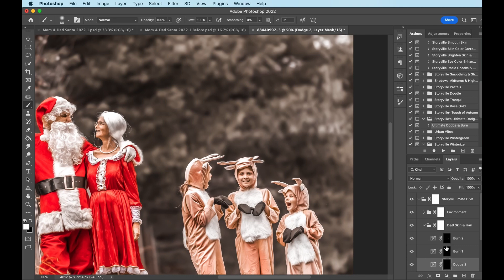Photoshop Speed Edit. photography photoshop speededit santa christmastime editingtutorial edit